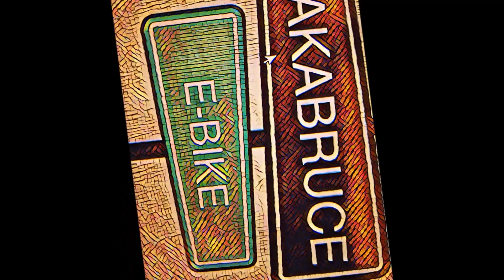Rientro a Ostia 7/10/2021